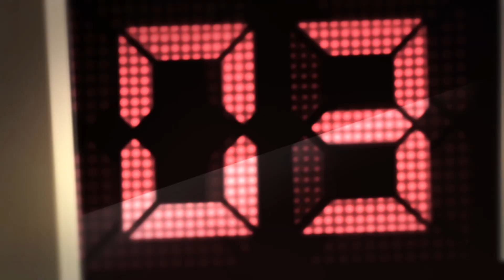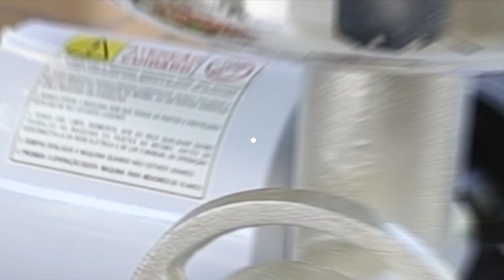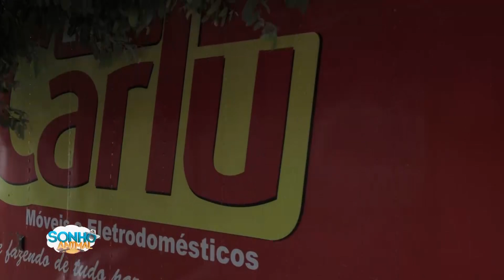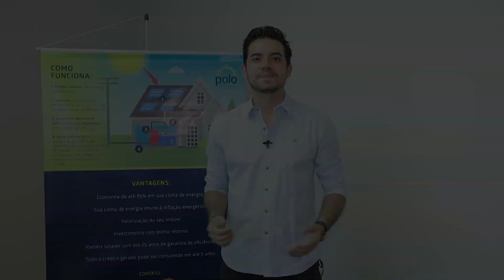Waguinho Animal 22/12/18 na íntegra